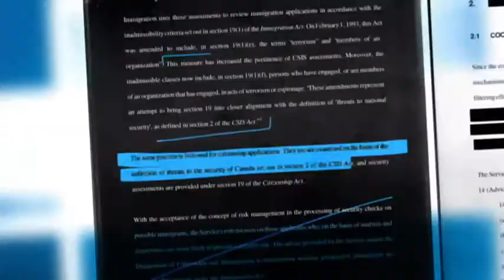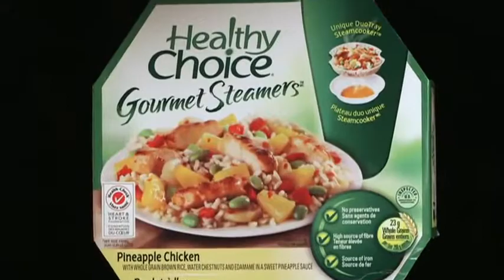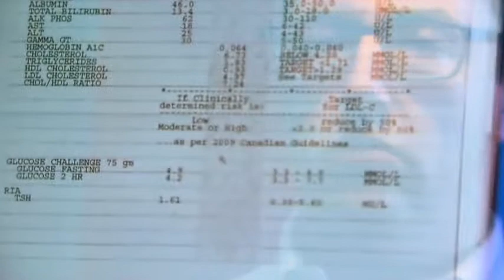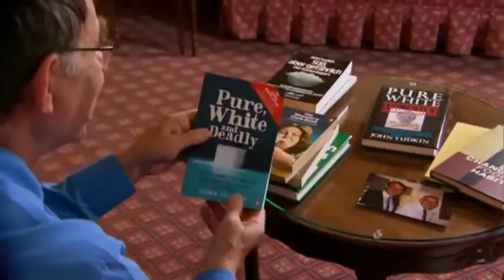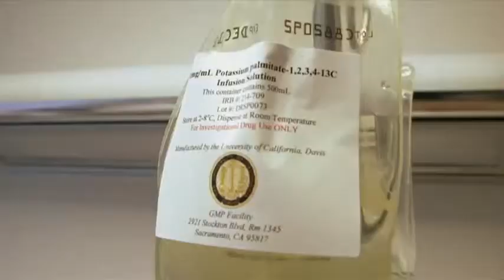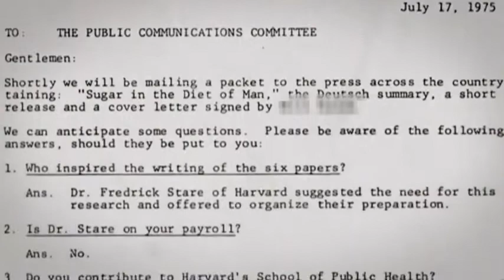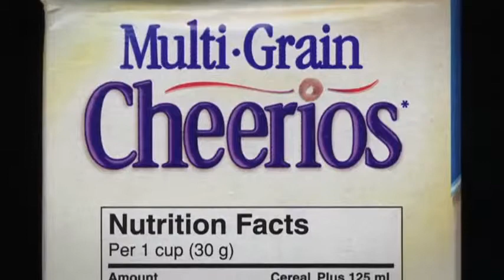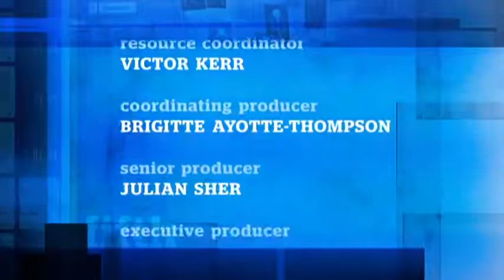The Secrets of Sugar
A CBC documentary on the prevalence of sugar in the western diet today and its role in the increasing prevalence of obesity and other diseases.